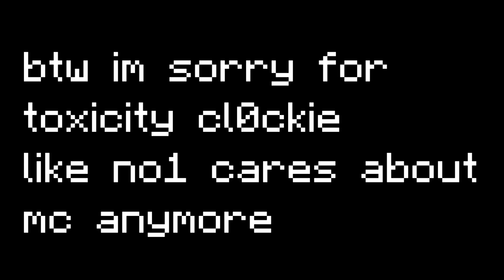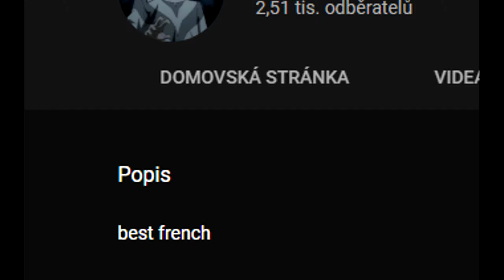CL0CK 6 POTTED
Pack(s) : 32ocn pack, 2nd pack ask in comments
Server : Wtap.us , eu.minemen.club
Render :
Obs : Rec
Sony Vegas 14 : Render

Song(s) : ask in comments

Specs🔥 :
I5+-8400 coffee lake 4ghz
GTX1060 6gb +turbo boost
16GB ram

Setup :
Razer DeathAdder Elite
Razer Ornata
Razer Goliathus speed terra edition
Razer Kraken ProV2

Settings :
DPI :600
Sens:101/121
Fov:68

*LEAVE A LIKE SUB AND COMMENT!!!*
                                                /!\TAGS IGNORE/!\